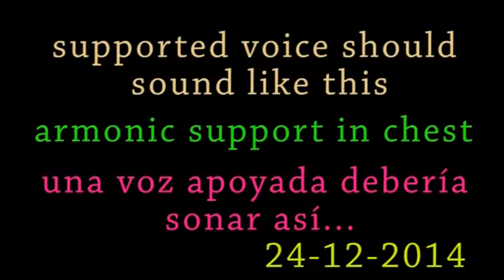Voz apoyada vs Voice Supported